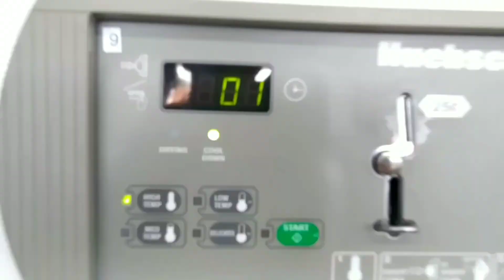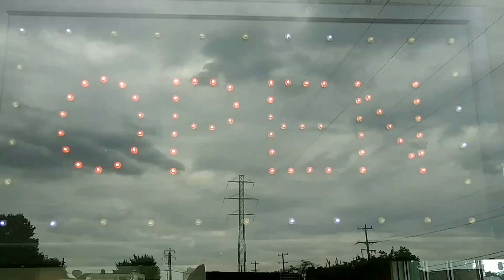Laundry Sunday 2019 (08-11) wit My 'Ride or Dry,' featuring Lonnie[ridin], HJ_Sr[dryin], & [Me]HJ_Jr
Lonnie_IV[ride], HJ_Sr.[dry], and [Me]HJ_Jr., on Laundry Sunday, 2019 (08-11) - The Ride or Dry Crew !!!